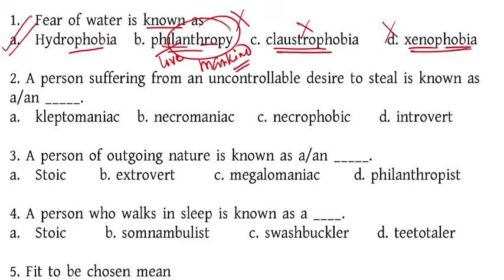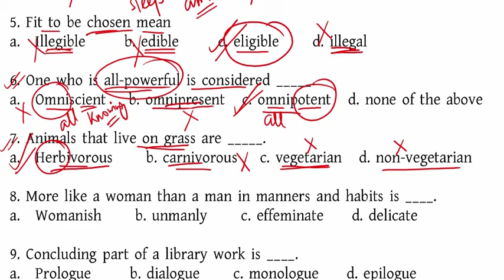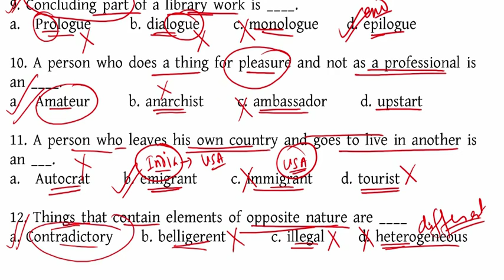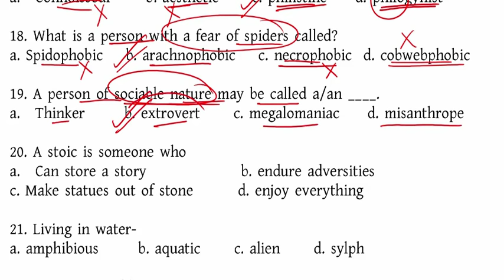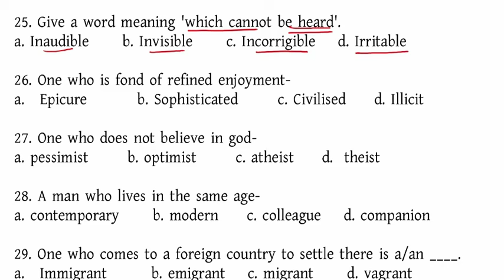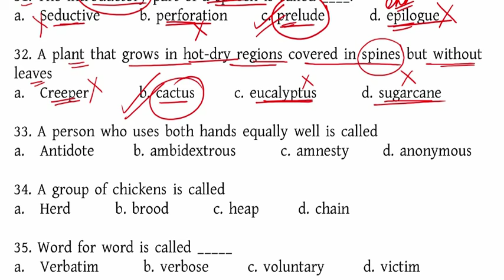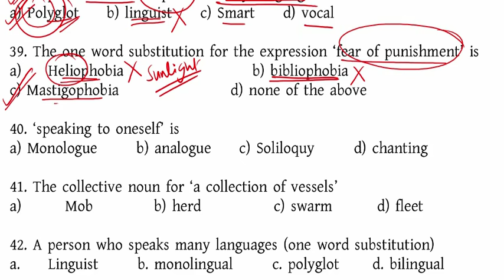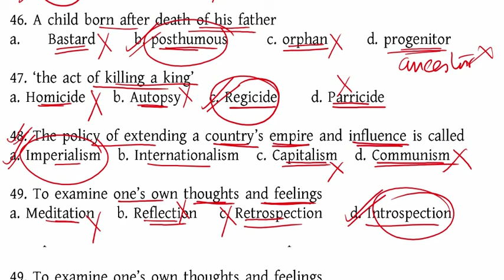ONE WORDS ASKED IN PSC/ONE WORDS FOR CLERKSHIP 2024/ CLERKSHIP 2024/WBCS,PSC,AUDIT,JUDICIAL,WBP